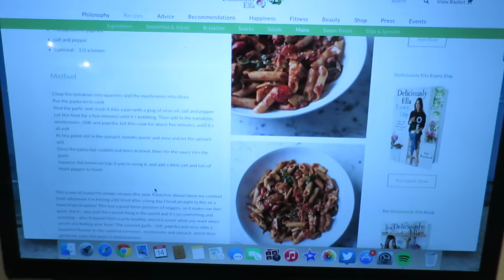VLOG #33: Buying Our Christmas Tree! | fayesfix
It's time for another weekend vlog! We went and bought our first ever Christmas tree, I saw my nephew Harry and I did lots of cooking!

FAQ:
What camera do you use?
-Canon 600D for main videos
-Canon S120 for vlog videos